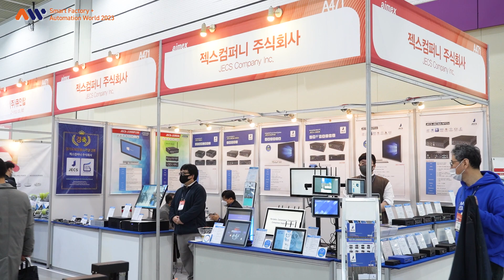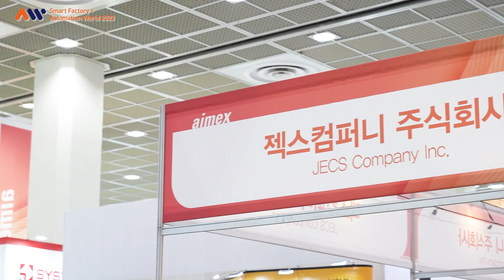[AW 2023] 젝스컴퍼니 현장 인터뷰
아시아 대표 스마트공장 자동화산업전
젝스컴퍼니의 AW 2023 전시현장을 소개합니다!

■ 일시: 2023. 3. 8(수) ~ 3. 10(금)
■ 장소: 코엑스 A, B, C, D홀 (500개사 2,000부스)
■ 행사구성
  - 스마트공장엑스포 (SF)
  - 국제공장자동화전 (aimex)
  - 한국머신비전산업전 (KVS)
■ 신규행사
- 스마트물류특별관